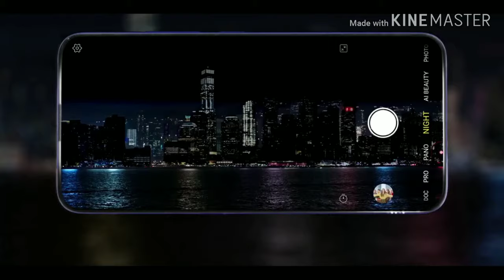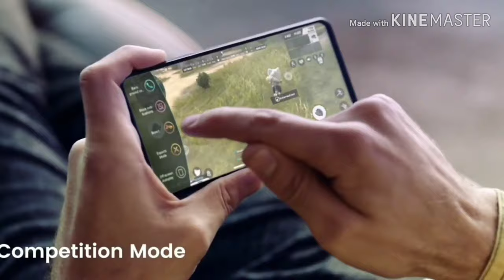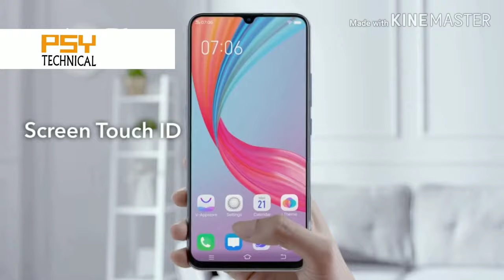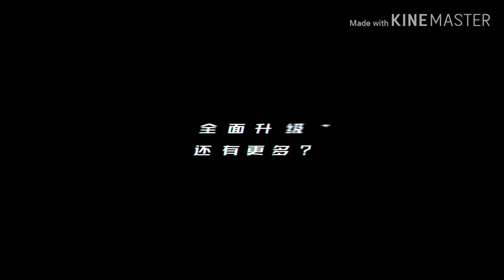Vivo Z5 specifications || Vivo Z5 unboxing ||Vivo Z5 in hindi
In this video we will talk about Vivo Z5 unboxing and features, Specifications and when it will launch in India

Topic
vivo z5x,
vivo z5 unboxing,
vivo z5 pro,
vivo z5x unboxing,
vivo z5x unboxing tamil,
vivo z5x price in india,
vivo z5x vs realme 3 pro,
vivo z5x vs realme x,
vivo z5 x unboxing,
vivo z5 pro unboxing,
vivo z5 price,
vivo z5 price in india,
vivo z5 x launch date in india,
vivo z5 max,
vivo z5x technical guruji,
vivo z5 x bd,
vivo z5 camera,
vivo z5 x camera test,
celular vivo z5,
vivo z5 x launch date,
vivo z5 x kab launch hoga,
vivo z5x camera review,
z5 ex-vivo,
vivo z5 español,
vivo z5 features,
vivo z5 unboxing hindi,
harga vivo z5x,
vivo z5 india launch,
vivo z5 india launch date,
vivo z5 indonesia,
vivo z5 pro indonesia,
vivo z5x j pjh,
vivo z5 malayalam,
vivo z5 pro price in india,
vivo z5 pro telugu,
vivo z5 pubg,
vivo z5 review,
vivo z5 specs,
vivo z5 s,
vivo z5 x unboxing in hindi,
vivo v z5x,
realme x vivo z5x,
vivo z5x price,
vivo z5x 4/64gb,
vivo z5x 4/64gb black,
vivo z5x 4/64,
vivo z5x celular 6 53,
vivo z5x 6 53
vivo z5 unboxing tamil,
vivo z5 unboxing china,
vivo z5 unboxing technical guruji,
vivo z5 unboxing video,
vivo z5 unboxing telugu,
vivo z5 unboxing bangla,
vivo z5 unboxing in hindi,
vivo z5 unboxing in tamil,
vivo z5 unboxing in telugu,
vivo z5 unboxing in china